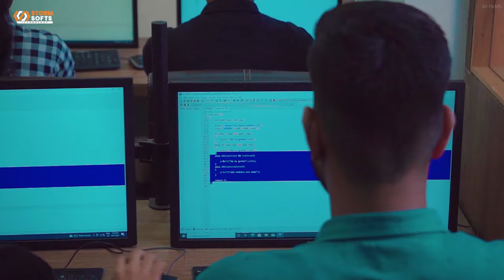इचलकरंजीत ताराराणी पक्ष, भाजपचा जल्लोष